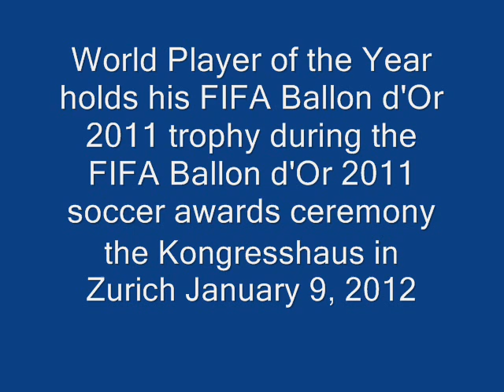the Kongresshaus in Zurich January 9, 2012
FIFA Ballon d'Or 2011 soccer awards ceremony